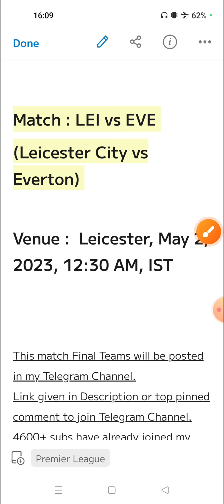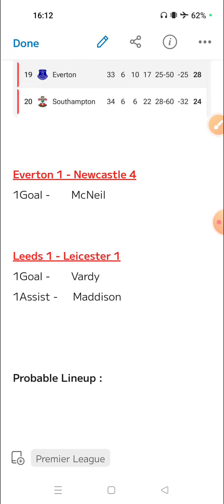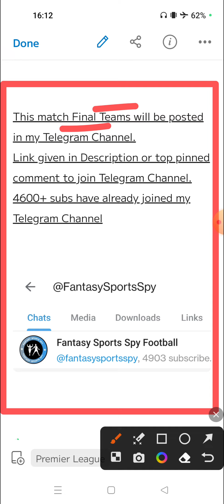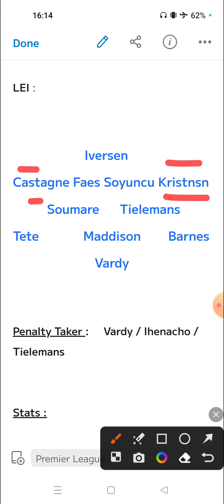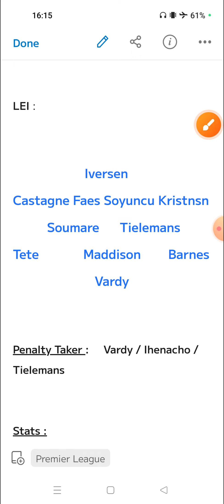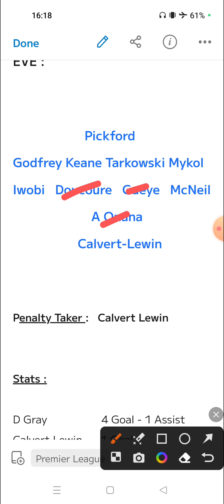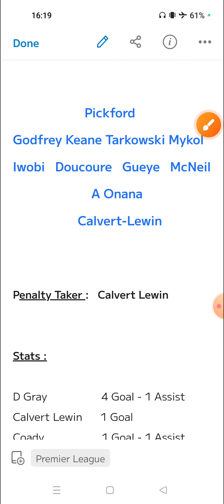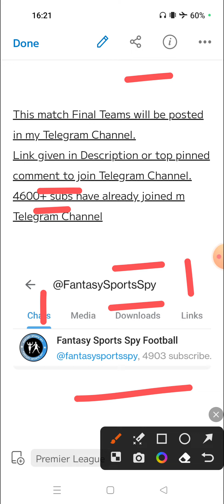LEI vs EVE | LEI vs EVE Fantasy Predictions | Leicester City vs Everton Fantasy 11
2. Fantasy Apps takes great care to comply with all central and state legislations in India to ensure that users are fully protected. Every contest is carefully designed to comply with applicable regulations in India.

3. This video analysis is based on my research and knowledge. I am not forcing anyone to follow my prediction.